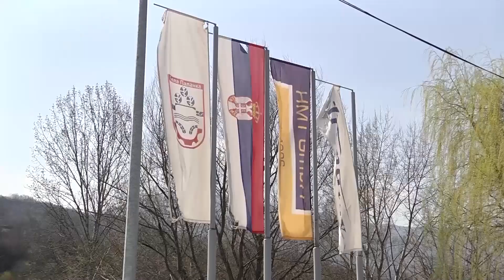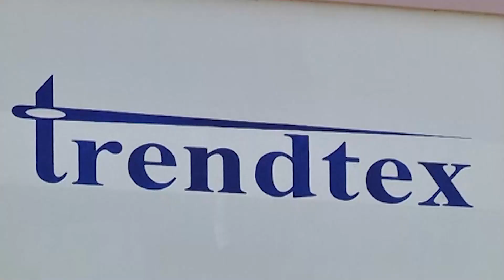Vesti Bela Palanka 5. 12. 2022.